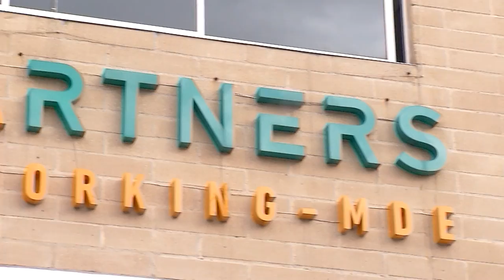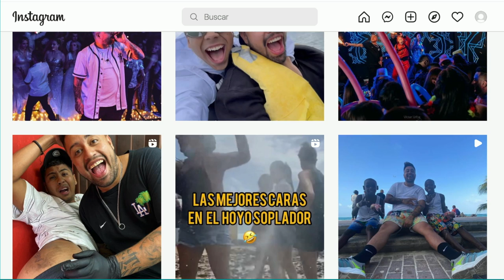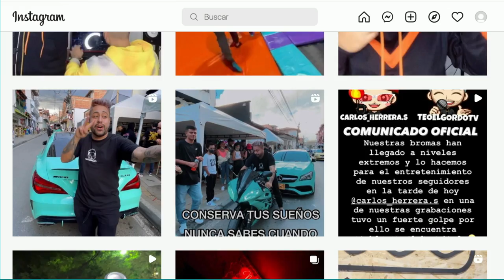Partners Coworking - Teo [Estilo Medellín] Programas Telemedellín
EstiloMedellín Moda Tendencias Hoy en EstiloMedellín hablamos con Pablo Rebolledo y con el cantante Teo.